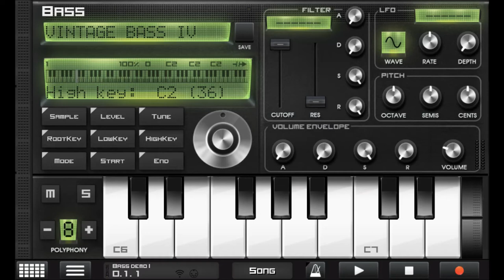Cover of "John Cameron - Underlying Expectancy" using Caustic 3 and Spiller Sound Library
Expand your Caustic 3 sound library and projects with the Vintage Bass pack. Each preset is recorded with different timbres and compiled together with 5 easy to load settings.